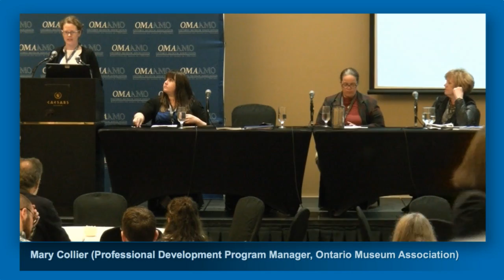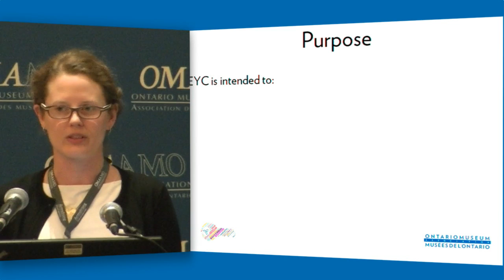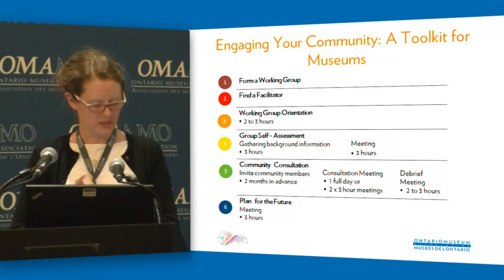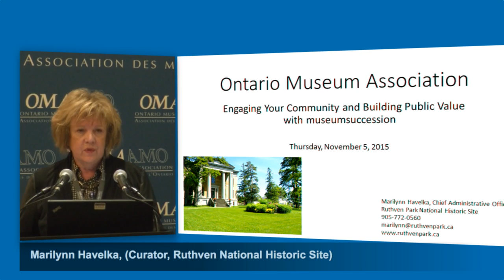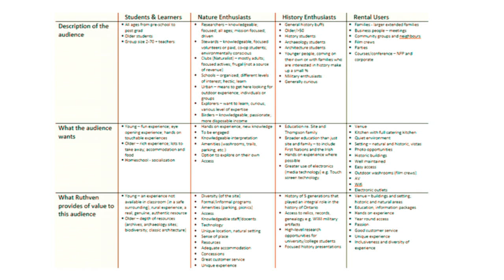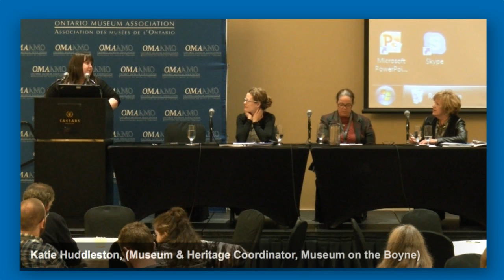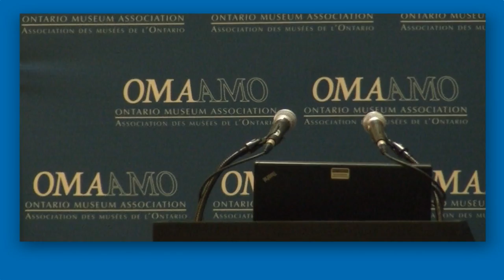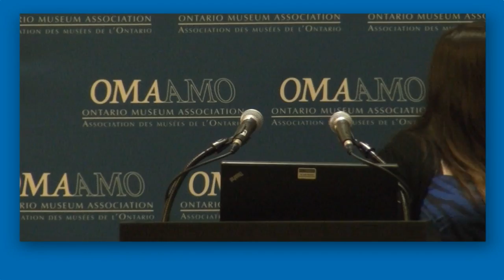Engaging Your Community and Building Public Value - 2015 OMA Annual Conference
Session Title:

Engaging your Community and Building Public Value

Presenters:

Katie Huddleston, (Museum & Heritage Coordinator, Museum on the Boyne), Marilynn Havelka, (Curator, Ruthven National Historic Site) and Mary Collier (Professional Development Program Manager, Ontario Museum Association)
Moderator: Amy Barron (Faculty, Museum Management and Curatorship program, Fleming College, and Interim Curator, Scugog Shores Museums)

See below for biographies

Session Description:

 What does community engagement mean to you and are you doing it? The Ontario Museum Association’s museumsuccession project has released a dynamic new toolkit to help museums explore and evaluate their relationship with their community. Engaging your Community: A Toolkit for Museums takes your museum step-by-step through a community-based process of assessing your museum’s strengths and weaknesses and stimulating discussion on ways to increase your museum’s engagement potential. Join a panel of museum professionals who have worked through this toolkit as they discuss how it helped them to re-define their public value.